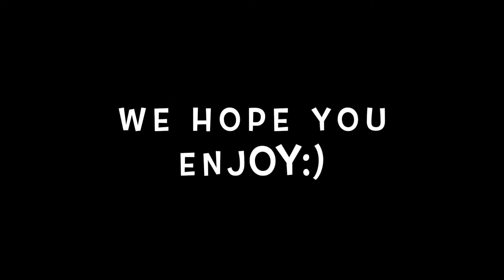Minecraft: Screw The Nether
After one year of being buried by old school work on my pc. The rushed sequel is here